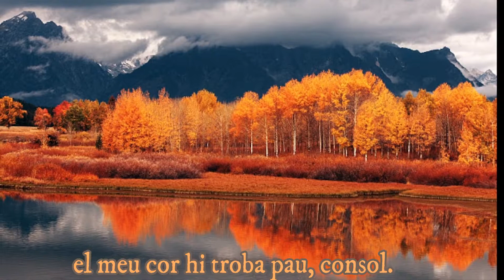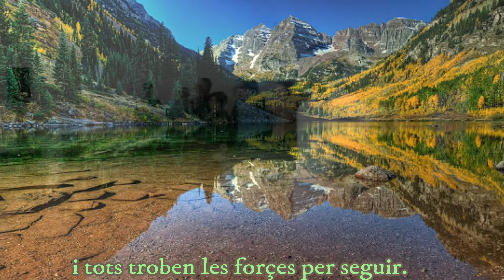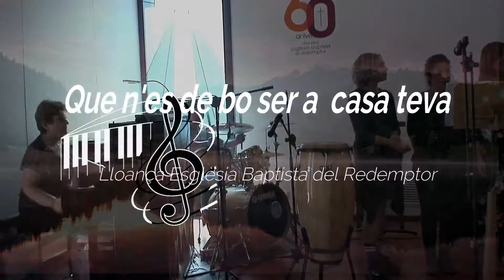Que n'es de bo ser a casa teva